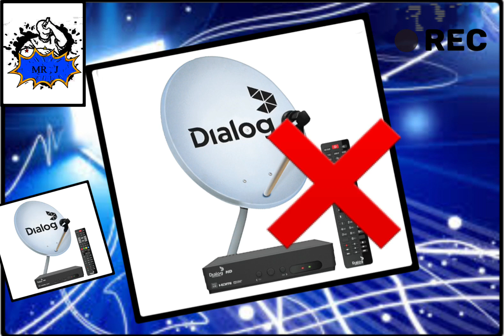Dialog TV පාරිභෝගිකයන්ට විශේෂ දැනුවත් කිරීමක්